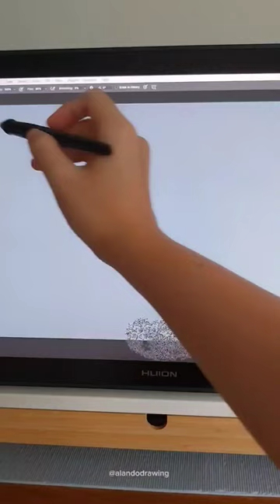Drawing Sunlight - Elephant | Art Reveal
Here is a brief art reveal of Sunlight - Elephant.